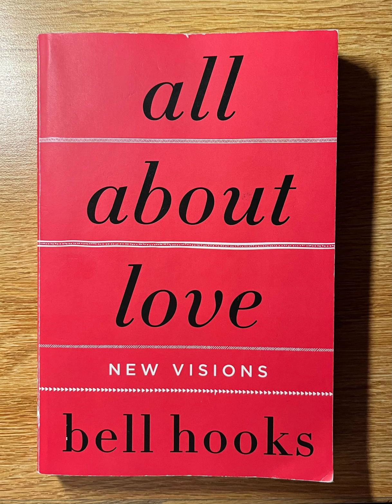"All About Love: New Visions" Chapter 9 - Mutuality: The Heart of Love - bell hooks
"All About Love: New Visions" written by bell hooks
Chapter 9 - Mutuality: The Heart of Love
Read by Sen Naomi Kirst-Schultz

Picture credit for the book to Amber Phung

I'm reading the text from a digital copy in my pdf library, feel free to read along;